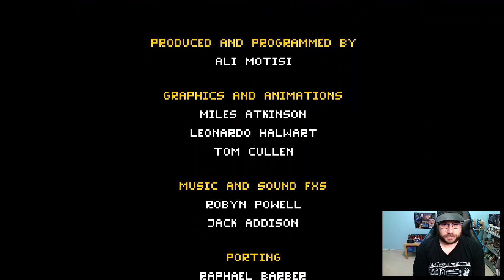Evercade Full Void Full Ending Explained & Analysis - Spoiler Alert!